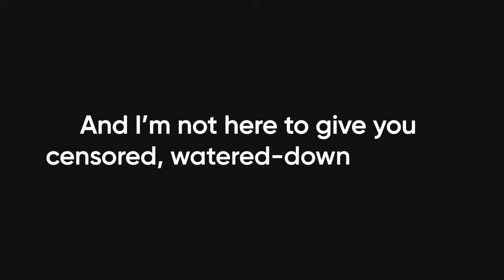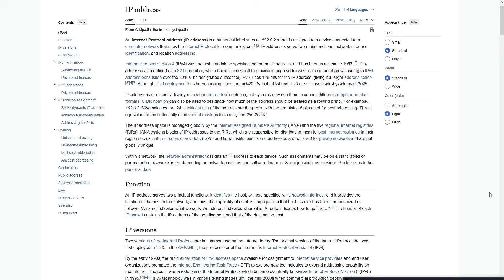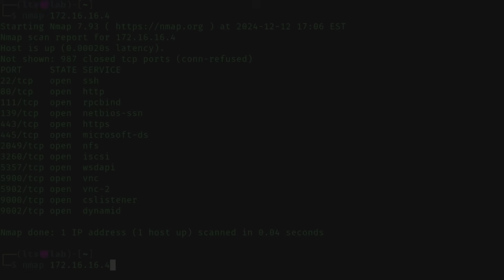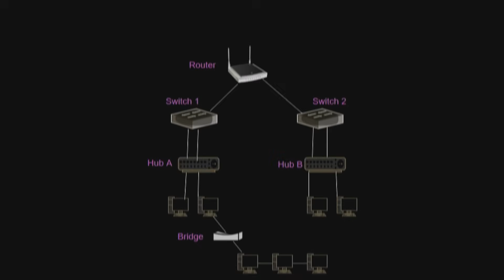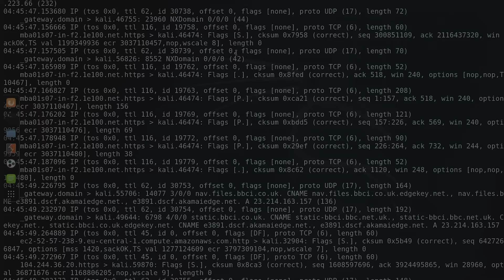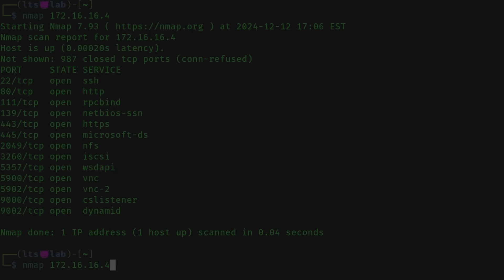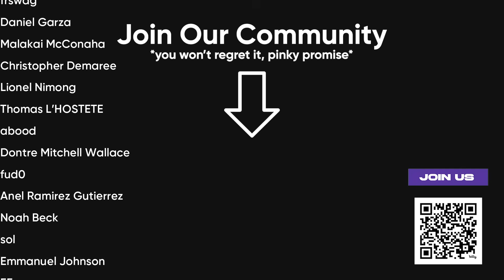Networking For Hackers: The Only Guide You’ll Ever Need!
Join up and get everything you *actually* need to start hacking like a pro 🎓💻✨

Networking is the backbone of ethical hacking, allowing hackers to understand IT infrastructure, uncover vulnerabilities, and exploit weaknesses. In this video, we’ll break down essential networking concepts like IP addresses, MAC spoofing, TCP/UDP protocols, the OSI model, and firewall configurations. You’ll also learn how ethical hackers use tools like Nmap, Wireshark, and Metasploit for reconnaissance, packet sniffing, and penetration testing. But if you want the raw, unfiltered side of hacking—the methods that YouTube won’t allow—you know where to find it.

Timestamps:
0:00 Networking in Ethical Hacking
0:26 Why YouTube Limits What I Can Show
0:49 How Networking Exposes Vulnerabilities
1:28 IP Addresses and Subnetting Basics
2:00 MAC Address and Spoofing
2:24 Understanding TCP, UDP, and Other Protocols
3:00 OSI Model and Security Weaknesses
3:27 Role of Routers, Switches, and Firewalls
3:54 NAT, Port Forwarding, and Security Risks
4:16 Essential Tools for Network Hacking